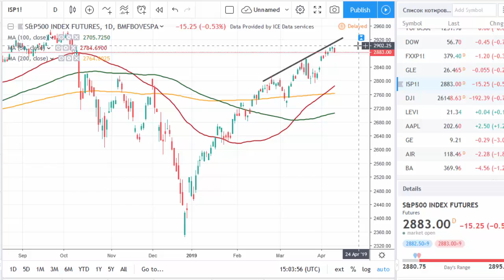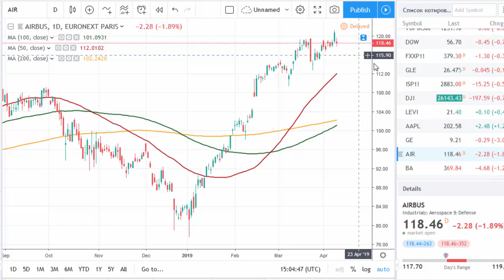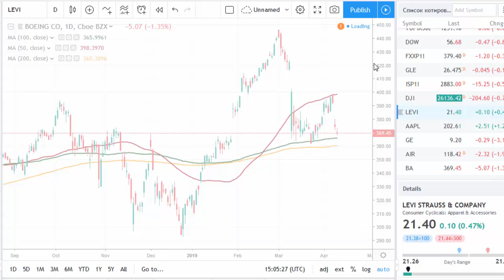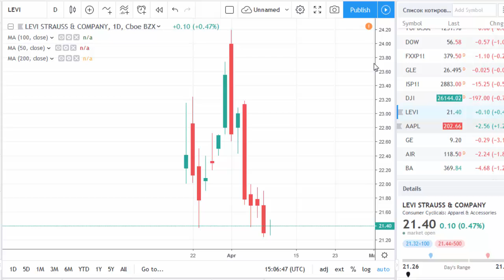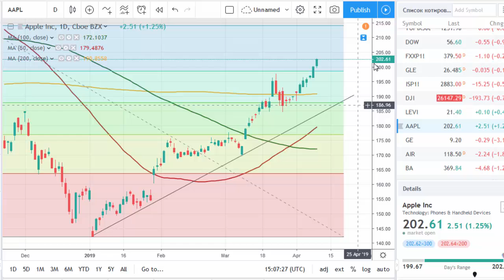Stocks got scared of trade tariffs | tradimo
Find out why the stocks of Airbus and Boeing are on the downside, what are the targets for Apple and what to expect of Levi's earnings.